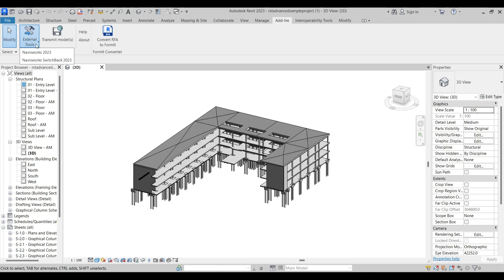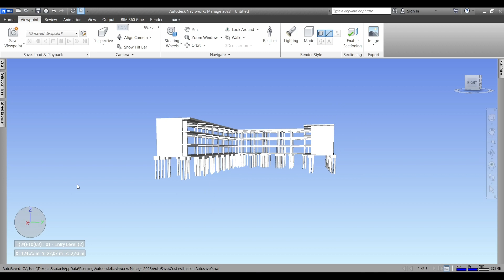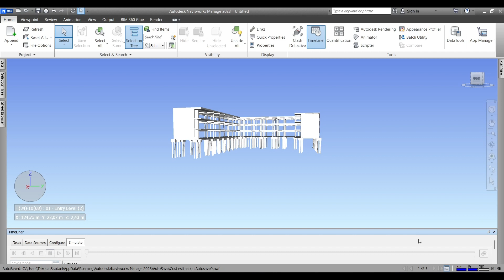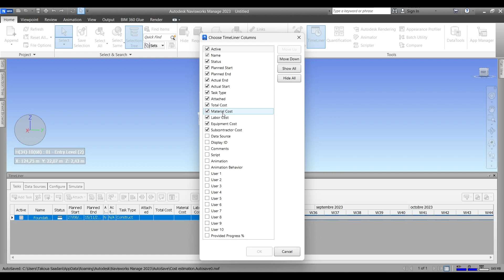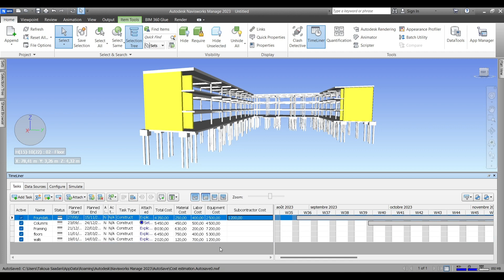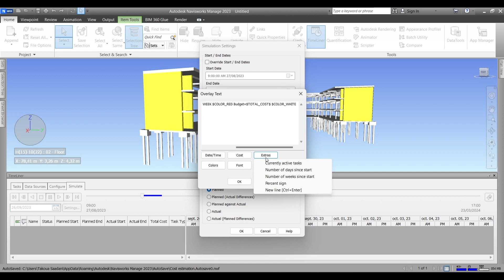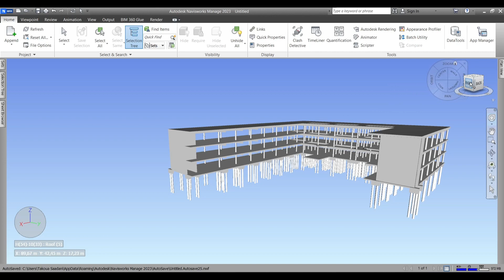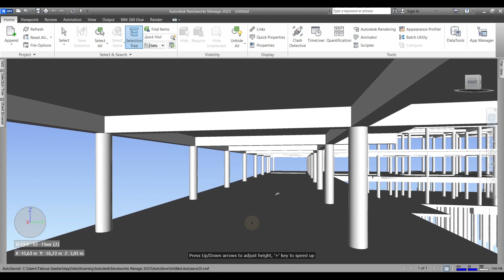Cost Estimation tutorial using Navisworks Manage 2023 | Timeliner tool | in 8mn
Join us in this tutorial where we explore the practical steps of utilizing Navisworks Manage 2023's Timeliner tool for accurate cost estimation and creating informative 5D simulations for construction projects.

In this tutorial, we cover the following topics:

Exporting from Revit to Navisworks: We start with a clear guide on exporting your Revit model to Navisworks NWC format, ensuring a smooth transition of your project data.

Understanding Timeliner Tool: Learn how to navigate the Timeliner tool within Navisworks Manage 2023. We explain the process of task creation, defining start and end dates, and categorizing tasks by type.

Efficient Selection Techniques: Discover how to effectively select project elements using the selection tree or by creating sets, allowing you to precisely manage what's included in your cost calculations and simulations.

Cost Allocation: Understand the process of assigning costs to different elements of your project, such as equipment, contractors, materials, and labor, enabling accurate cost estimation.

Total Cost Calculation: Learn how to calculate the comprehensive costs for your project by aggregating the individual costs assigned to each task.

Creating Personalized 5D Simulations: Dive into the world of 5D simulations. Find out how to transform your project timeline into an insightful simulation, tailored to showcase the specific data you need.

Exporting Simulations: Conclude by learning how to export your 5D simulations, making it easy to communicate your project insights and plans to collaborators.

Timestamps:
0:00 - Introduction
0:10 - Download Revit model & Export to NWC
1:24 - Append Model In Navisworks Manage
1:53 - Timeliner : Create tasks & Select elements from selection tree
3:37 - Create Sets
4:59 - Export Takeoffs Catalog to Excel sheets
5:36 - Add costs to tasks (Materials, Equipmenets, Labor, contractor)
6:00 - Simulation setup
7:09 - 5D Simulation preview
7:35 - Export Simulation in mp4 Format
7:54 - Outro

📌 Don't forget to download the assets linked below to follow along seamlessly.

Whether you're a construction professional aiming to enhance your project planning skills or someone new to Navisworks Manage, this tutorial offers practical insights into leveraging the Timeliner tool for cost estimation and 5D simulations.